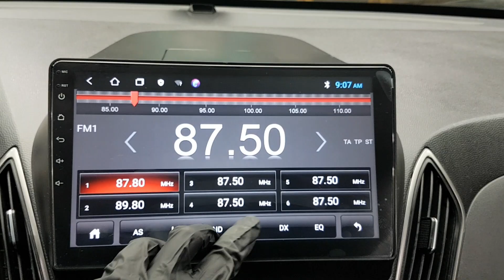HYUNDAI TUCSON 2015 FU005717 | Vehículos Coreanos Sena Trading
HYUNDAI TUCSON 2015 FU005717 for sale!